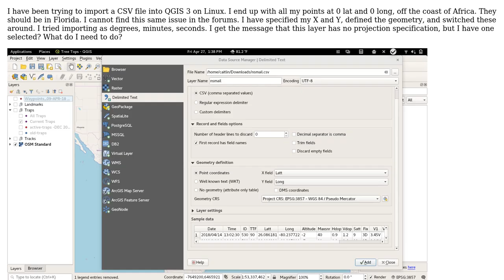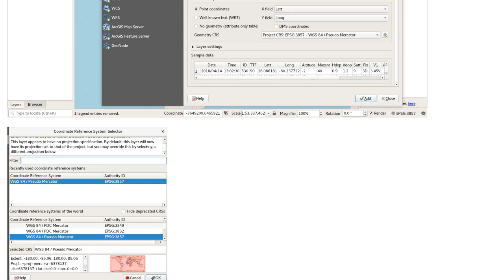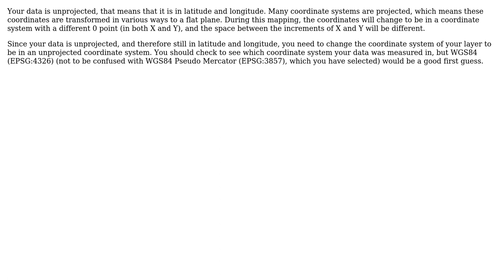GIS: In QGIS all my points end up at 0,0 (2 Solutions!!)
GIS: In QGIS all my points end up at 0,0

With thanks & praise to God, and with thanks to the many people who have made this project possible! | Content (except music & images) licensed under CC BY-SA | Music | Images & others | With thanks to user wfgeo user user119632 user Kazuhito user Eben Hodgin and the Stack Exchange Network Trademarks are property of their respective owners. You are responsible for your own actions.